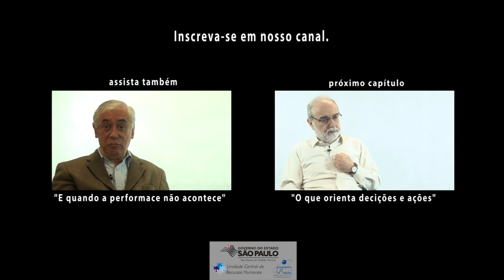3. Para que ética no serviço público?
Robert Henry Srour, doutor em sociologia pela Universidade de São Paulo -- USP e professor dos MBA da FIA (Fundação Instituto de Administração) e da FIPECAFI (Fundação Instituto de Pesquisas Contábeis, Atuarias e Financeiras), é autor de livros relacionados a ética nas organizações, dentre os quais se destacam: De Boas Intenções, as Empresas Estão Cheias!; Ética Empresarial; Poder, Cultura e Ética nas Organizações. Neste vídeo, que integra a série "Ética e Compromisso Público",  reforça o entendimento de bem público e privado e discute o compromisso do servidor com o bem público, com o bem comum e com a vocação de atender a sociedade como um todo. Assim, para que ética no serviço público?